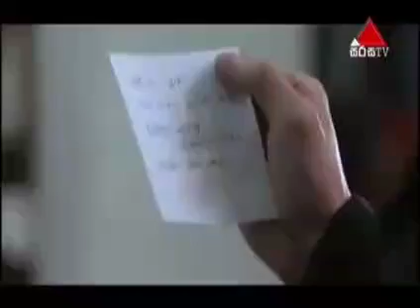Ananthen awidin aaa tharu cumara 9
My love from the star episode 9| Sinhala dub| full episode| K drama| Jun Ji-hyun · Cheon Song-Yi

synopsis
In 1609, during the Joseon Dynasty, an alien named Do Min-joon (Kim Soo-hyun), arrived on Earth. He misses his return flight to his home planet and is left stranded on Earth for the following four centuries after saving a girl named Seo Yi-hwa from falling off a cliff. He has an almost flawless human appearance, improved hearing, eyesight, and speed, as well as a jaded, cynical perspective on people. Min-joon, who never ages and must adopt a new persona every ten years, has held jobs as a doctor, an astronomer, a lawyer, a banker, and is currently a college lecturer.

Genres - romantic, comedy, fantasy
Starring: Jun Ji-hyun; Kim Soo-hyun; Park Hae-jin; Yoo In-na; Shin Sung-rok; Ahn Ja
Director - Jang Tae-yoo
Writer - Park Ji-eun

episode 9

Do Min-joon (Kim Soo-hyun), an alien, landed on Earth in 1609 during the Joseon Dynasty. After saving a girl called Seo Yi-hwa from tumbling off a cliff, he misses his transport back to his home planet and is left stuck on Earth for the next four centuries. He possesses a human appearance that is virtually faultless, better hearing, eyesight, and speed, as well as a jaded, cynical viewpoint on humans. Min-joon has worked as a doctor, an astronomer, a lawyer, a banker, and is currently a college lecturer. Because he never ages, he is required to take on a new identity every ten years.